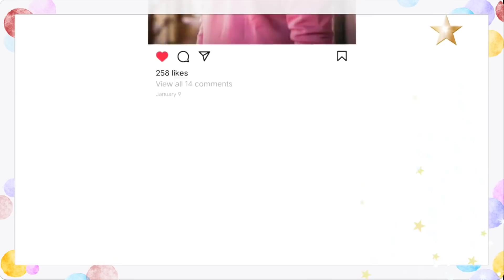Kabhi BREAK UP Nahi Hoga Ap Dono Ka - Aese Grow Kro Relationship Ko @jogalraja Love Tips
agar aap chahte ho ki apka love partner hamesha apke sath rahe kabhi bhi apka boyfriend ke sath ya girlfriend ke sath relationship me break up na ho to follow kare ye khas tarike, love tips and relationship advice by jogal raja in hindi.